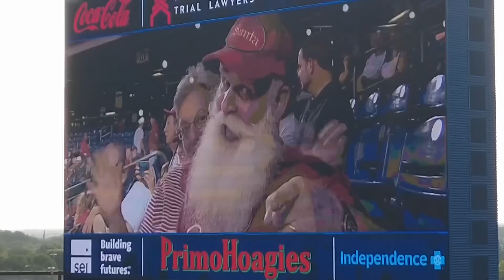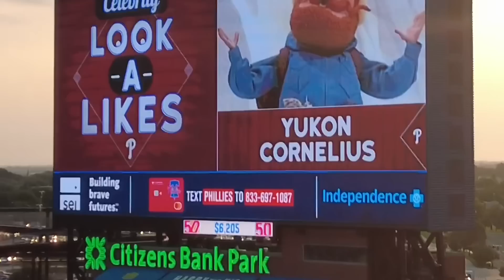WHY IS HE SITTING IN 301 - MEETING MY FAVORITE BAND - CHRISTMAS AT THE BALLPARK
Come sail with the Philly Captain as he goes to Citizens Bank Park to watch the Phillies take on the Baltimore Orioles